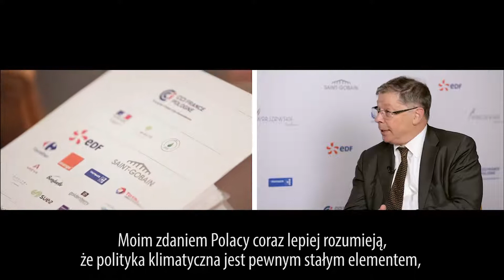22 11 Spotkania Warszawskie podsumowanie dnia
Relacja ze Spotkań Warszawskich 2015 - całodziennej, polsko-francuskiej debaty zatytułowanej "Czy warto być green?".